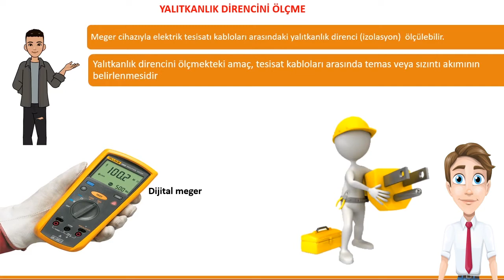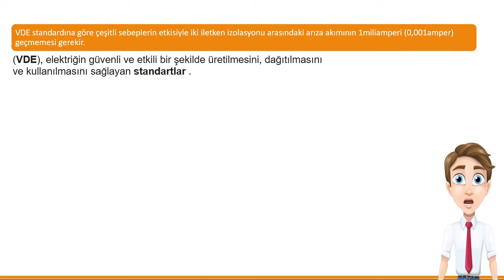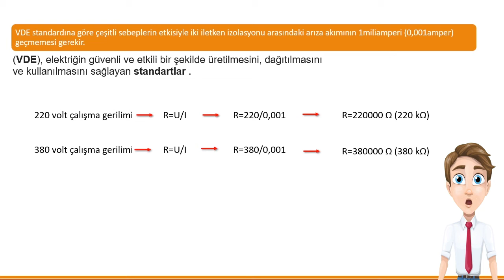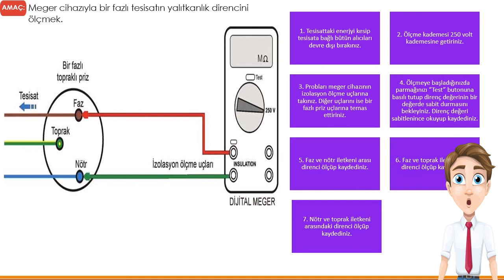İZALASYON DİRENCİ NASIL ÖLÇÜLÜR?(YALITKANLIK DİRENCİ ÖLÇÜMÜ)İzalasyon ölçüm cihazı nasıl kullanılır?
Merhaba arkadaşlar topraklama eğitim seti için hazırlamış olduğum izalasyon direncini ölçme konusu  animasyonlu bir şekilde anlattım.İzalasyon direnci nasıl ölçülür? izalasyon ölçümü yapmak isteyenler izalasyon  ölçüm cihazı nasıl kullanılır öğrenmek isteyenler bu video'yu izleyebilir.
Kablo izolasyon Testi Nasıl yapılır?
Meger testi nasıl yapılır?
Topraklama nasıl yapılır?
Topraklama  nedir?
Topraklama kablosu  hangi renk?
Topraklama çubuğu nasıl çekilir?
Topraklama hattı nasıl çekilir?
Topraklama fişi nasıl bağlanır?